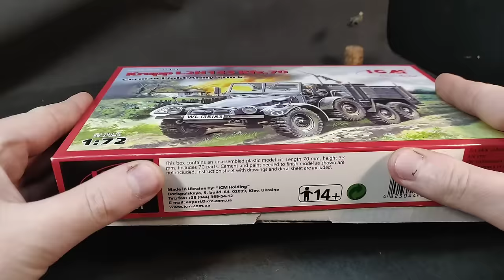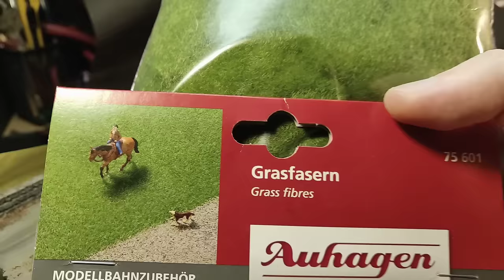ДИОРАМА С МОСТОМ | Diorama BRIDGE